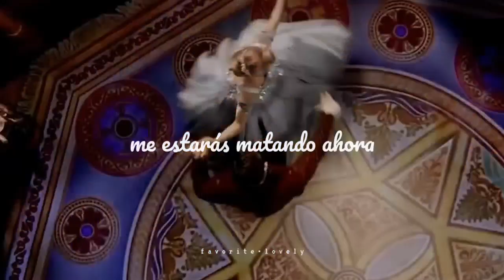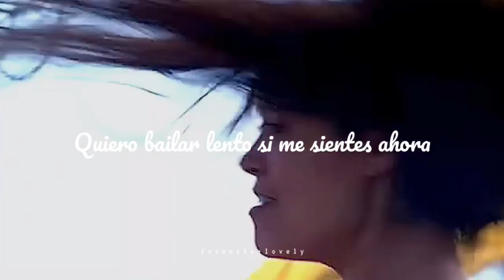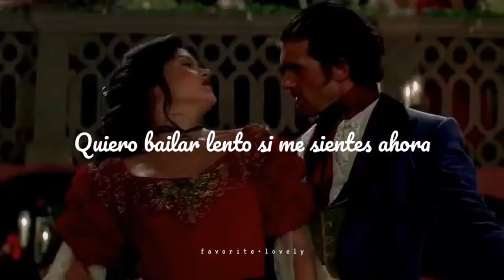Aj Mitchell ft Ava Max - Slow Dance (Traducida al Español)